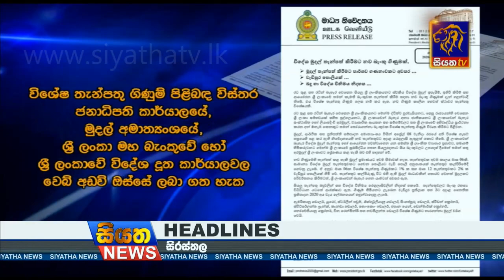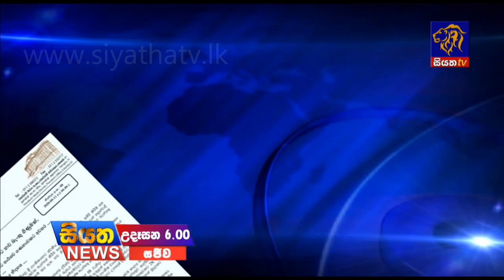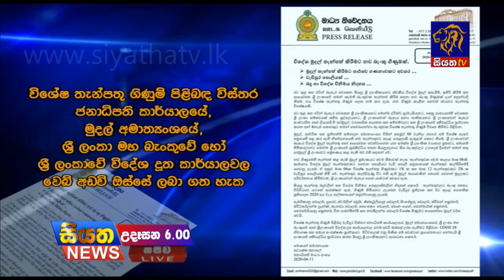Siyatha News | 06.00 AM | 12 - 04 - 2020